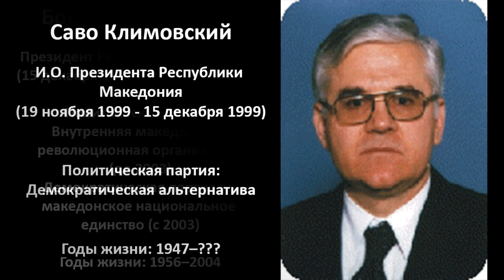Президенты Северной Македонии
Северная Македония — Республика Северная Македония — государство на юго-востоке Европы, на Балканском полуострове. Не имеет выхода к морю. На севере граничит с частично признанной Республикой Косово и Сербией, на западе — с Албанией, на юге — с Грецией, на востоке — с Болгарией. Аграрно-индустриальная страна с динамично развивающейся экономикой. Член НАТО с 27 марта 2020.

В данном видео вы познакомитесь с президентами этой страны. Пишите в комментариях про какую страну или организацию сделать в следующем ролике!